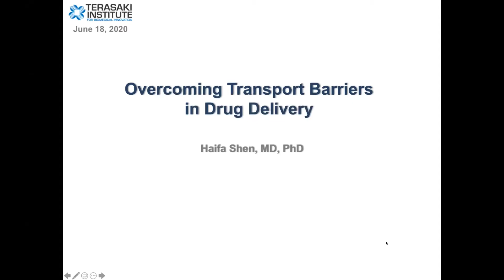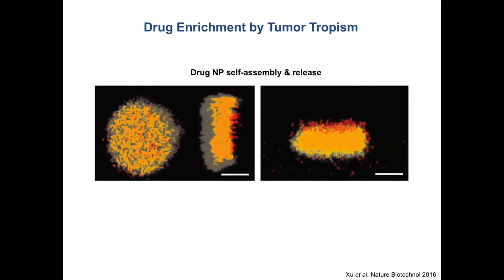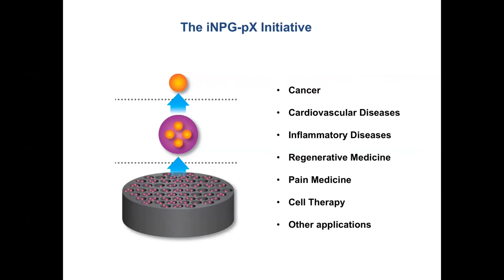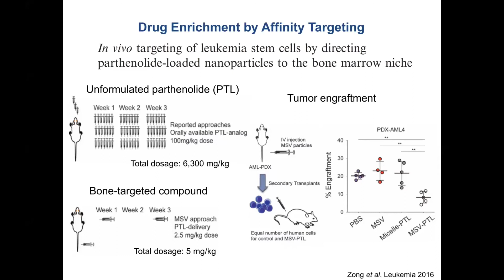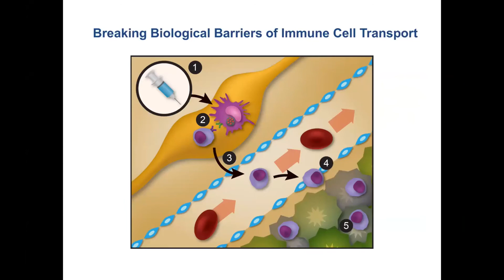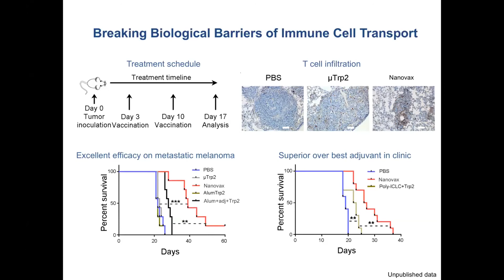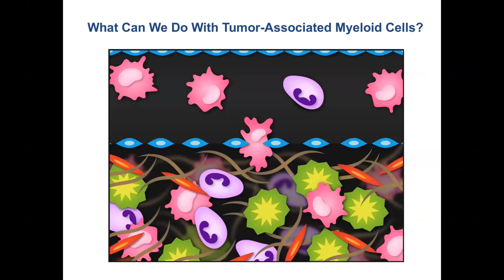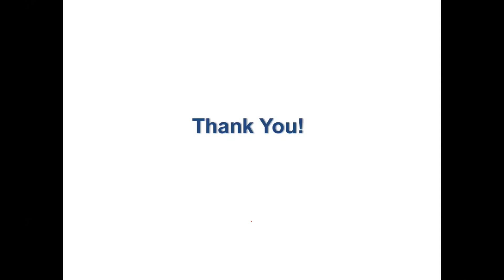Terasaki Talks: Overcoming Transport Barriers in Drug Transport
Dr. Haifa Shen, gives a talk on Overcoming Transport Barriers in Drug Transport.